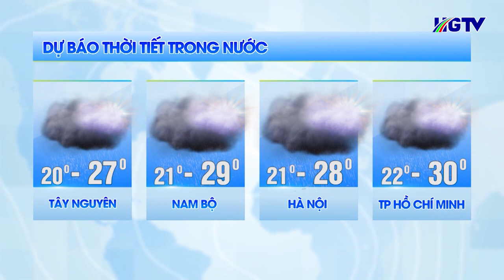Dự báo thời tiết - Ngày 30/4/2023